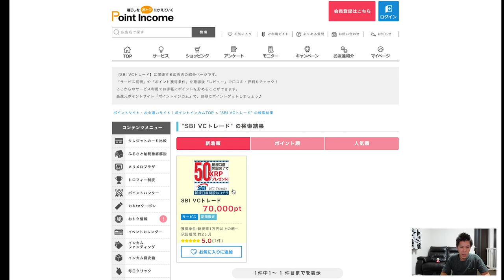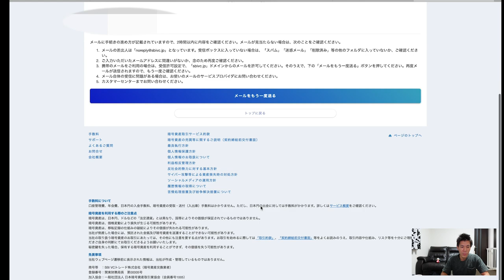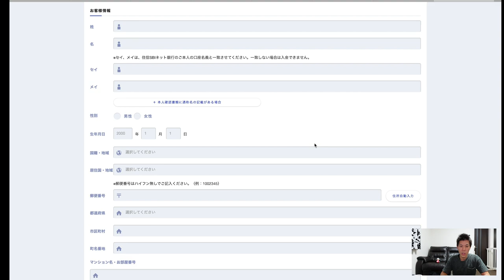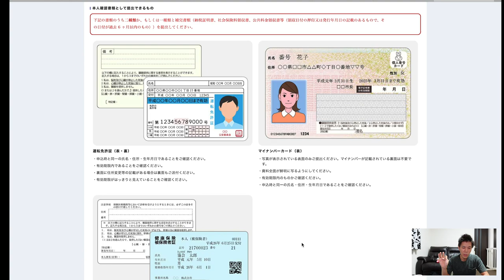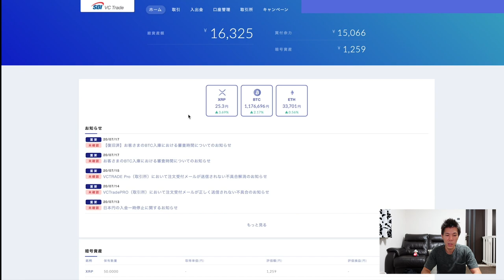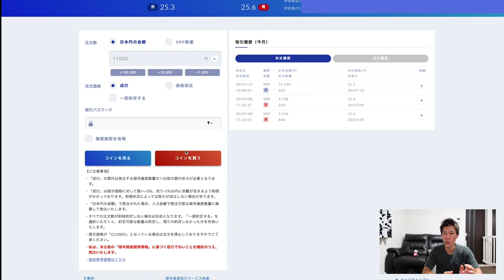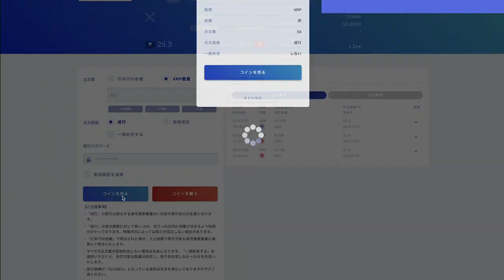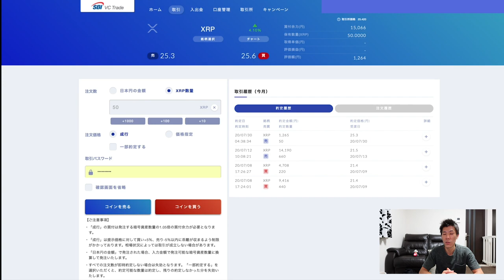【ポイントサイト】ポイントサイト案件・SBI VCトレード案件を実際にやりながら解説!!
ポイントサイト・ポイントインカム案件SBI VCトレードを実際にやりながら解説してきます。7000円分のポイントがもらえます。個人的には簡単だと思いますのでぜひ狙っていきましょう。
＊仮想通貨の売買は損益が伴いますので最終判断は事後責任でお願いします。

7000分のポイントは東急ルート利用で5250ANAマイルに交換できます。
JALマイルへは3500マイルに交換可能です。

ポイントサイト・ポイントインカムURL

ポイントインカムの登録が済んでいる方はSBI VCトレード案件はこちらからも利用できます。

☑️使用機材